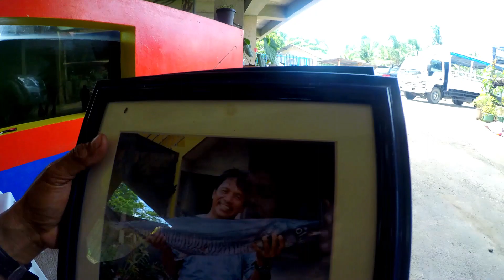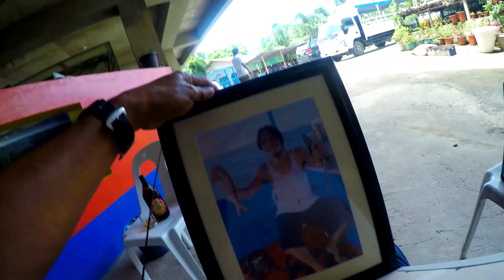SALAMAT SA LAHAT NG BIYAYA'